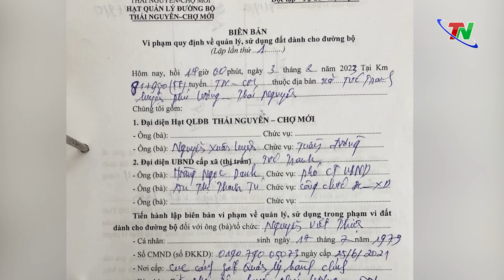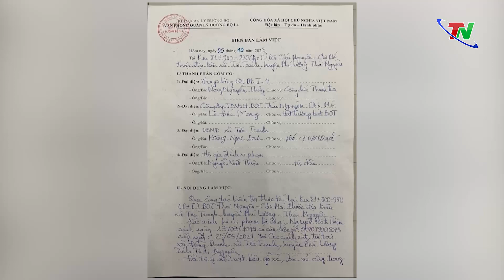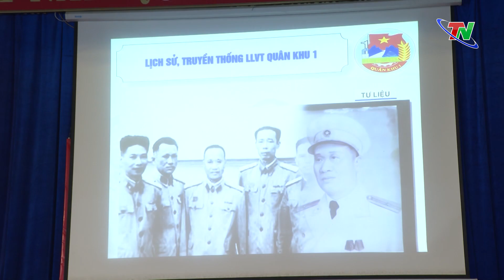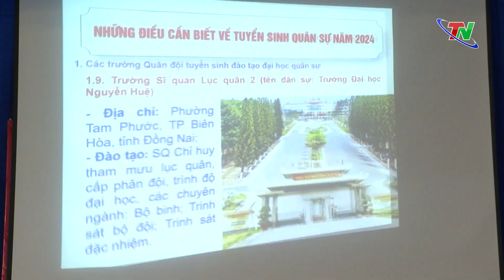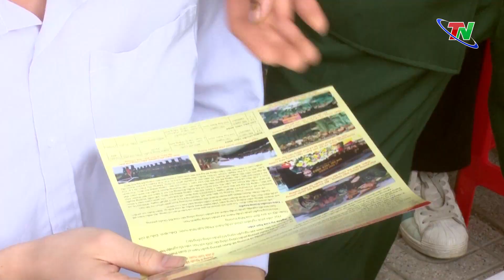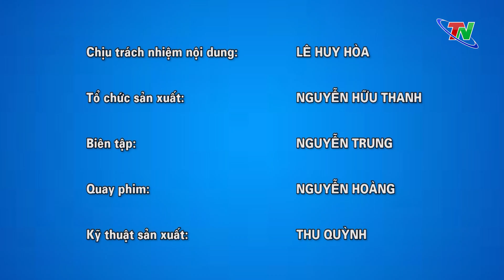Tăng cường công tác hướng nghiệp, tuyển sinh quân sự -Hộp thư truyền hình | Thái Nguyên TV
!Sĩ quan quân đội chính là những người trực tiếp huấn luyện, đào tạo và chỉ huy bộ đội chiến đấu trên chiến trường. Chính vì vậy, để có nguồn cán bộ, sĩ quan tốt, các nhà trường quân đội đã chủ động phối hợp với các địa phương trong đó có Thái Nguyên. Việc làm tốt công tác tuyên truyền, hướng nghiệp, tuyển sinh quân sự cho học sinh ở các nhà trường sẽ là điều kiện tiền đề để có được nguồn nhân lực tốt nhất cho Quân đội.